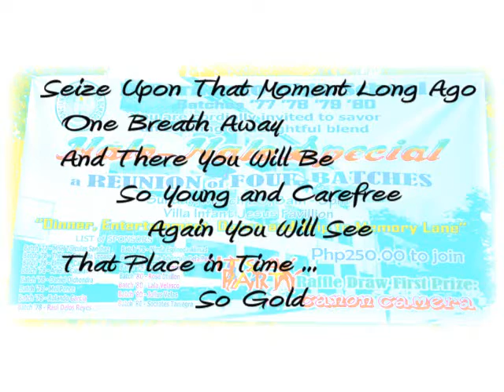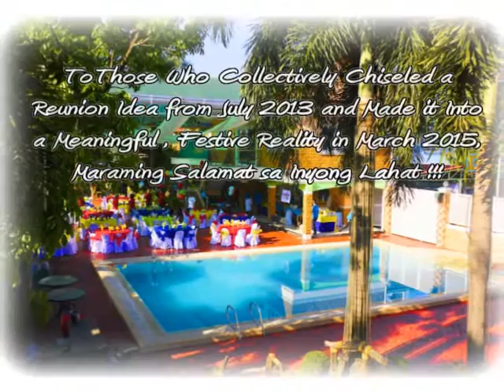Ponciano Bernardo High School PBHS Halo-Halo Special - A Reunion of Four Batches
Ponciano Bernardo High School